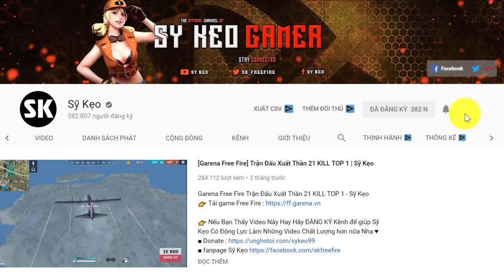[Free Fire] Khi Bạn Bắn Không Lại Kẻ Địch | Sỹ Kẹo